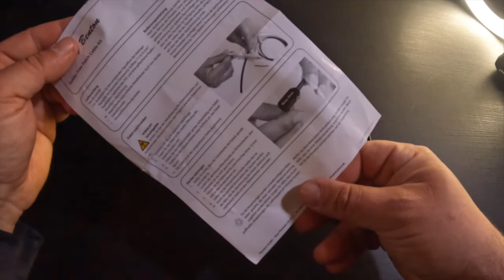HARLEY BENTON solder-free patch cable KIT, funzionano o sono una fregatura?!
Guardiamo insieme il solder-free patch cable KIT di HARLEY BENTON, per fare i cavi patch, funzionano o sono una fregatura? Scopriamolo.
Il canale del mio amico Alberto @chitarrafaidate
Il power bank